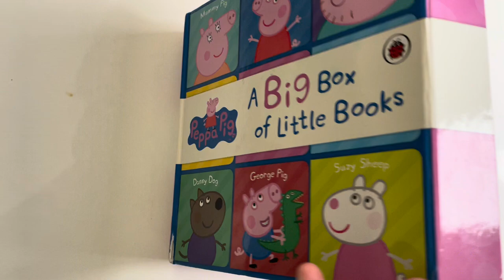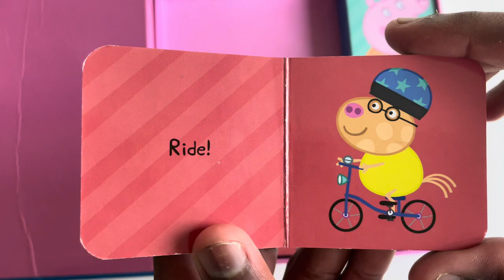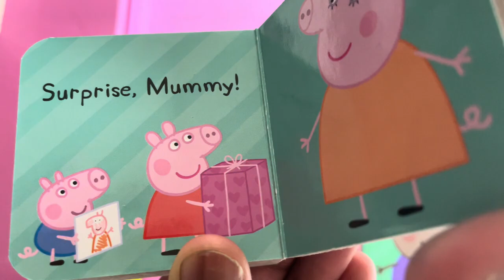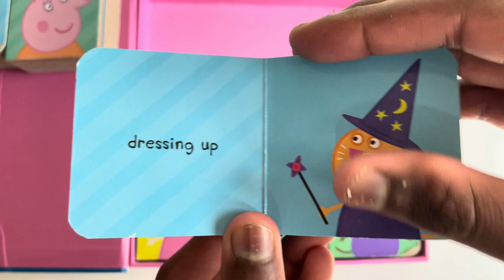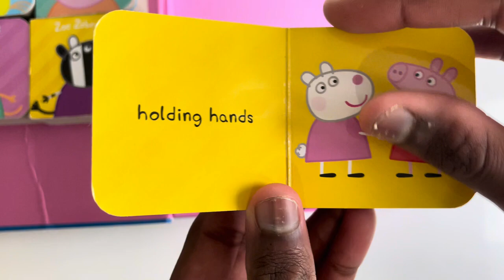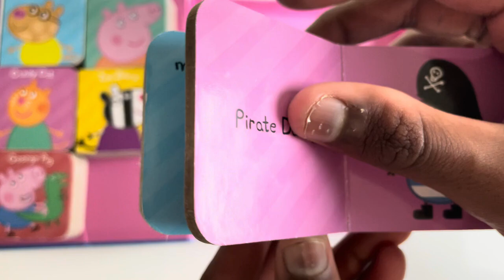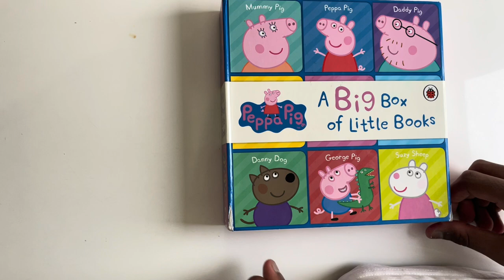Peppa Pig | A big box of little books